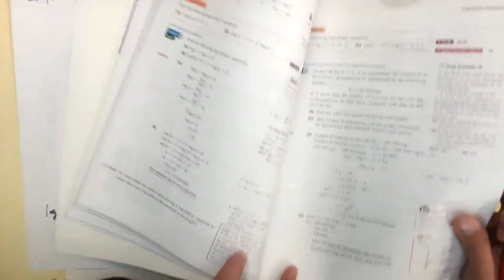S.4 ch. 8 Example 16